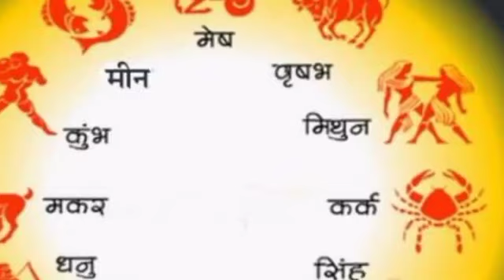सावन शिवरात्रि बना शुभ योग शिवलिंग पर चढ़ा कर खा लेना एक चीज। 7 राशि वाले बनेंगे पुत्रवान धनवान।